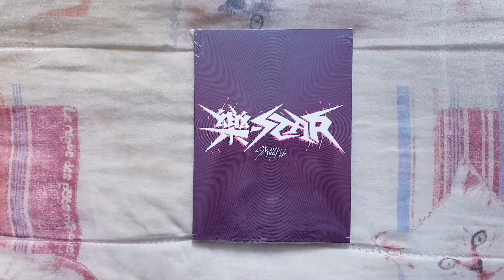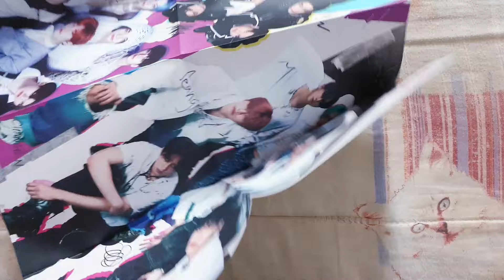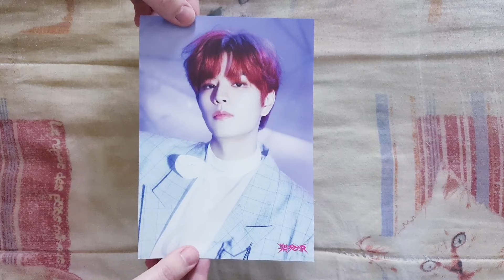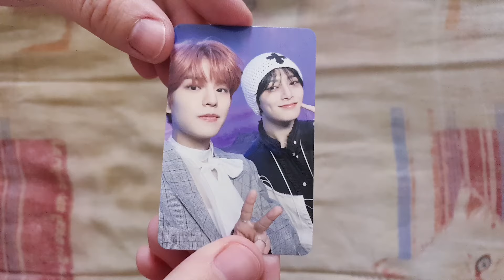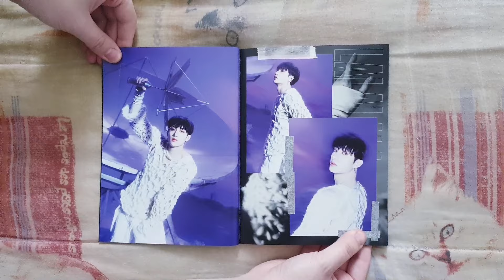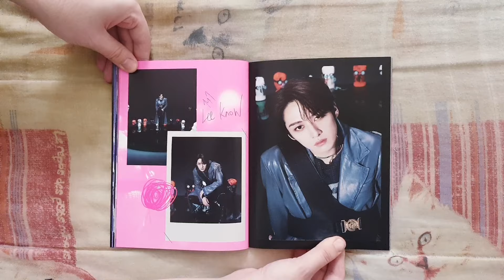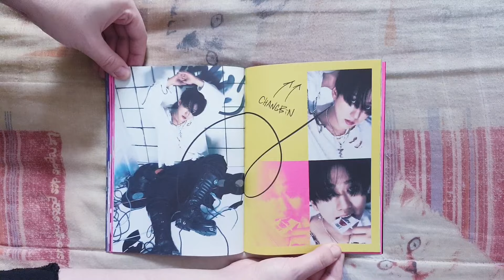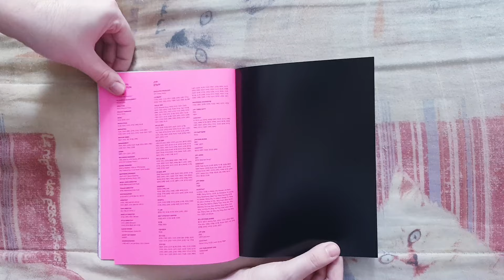Stray Kids - Rock-Star (Limited Star Ver.) CD UNBOXING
Presentation Of Rock-Star Of Stray Kids Including 8 Tracks.

The CD Rock-Star Contains :

• CD :

1. Megaverse
2. LALALALA
3. Blind Spot
4. Comflex
5. Cover Me
6. Leave
7. Social Path (Featuring Lisa) (Korean Ver.)
8. LALALALA (Rock Ver.)

- 1 CD
- Photobook
- 1 Unit Photo Card (Random 1 Of 4)
- 1 Photocard (Random 1 Of 16)
- 1 Panorama Mini Poster (Random 1 Of 3)
- 1 Sticker
- 1 Folded Poster
- 1 Film Photo Cards Set (Random 1 Of 2)
- 1 Special Mini Poster (Random 1 Of 8)
- 4-Cut Photo
- 1 Retail Exclusive : Postcard

Additional Informations :

Name : Rock-Star (Limited Star Ver.) [CD]
Release Date : November 10, 2023
Genre : K-Pop
Length : 25:27
Label : JYP/Republic